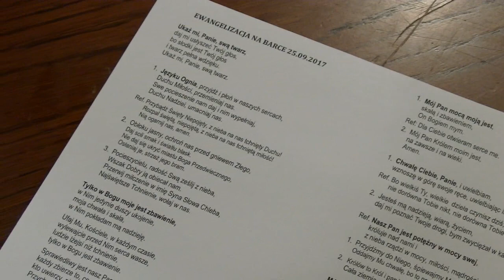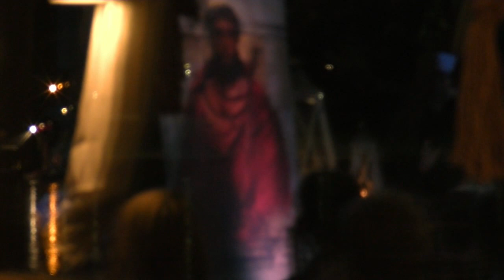Ewangelizacja na barce: s. Teresa Pawlak